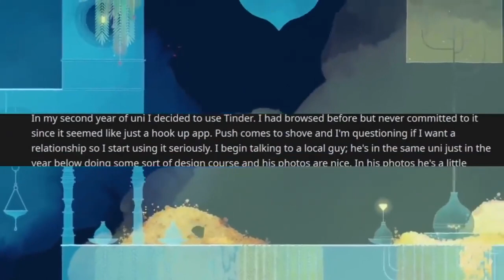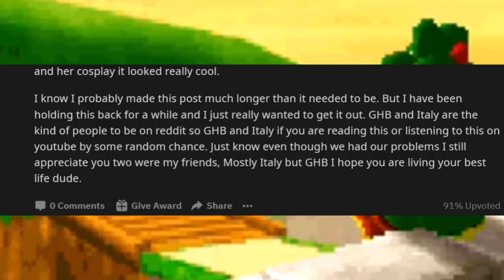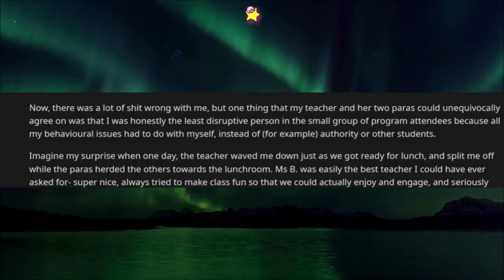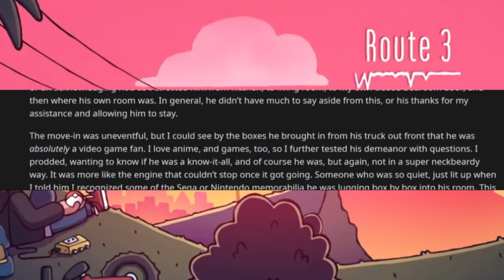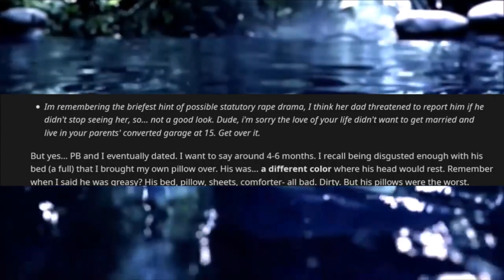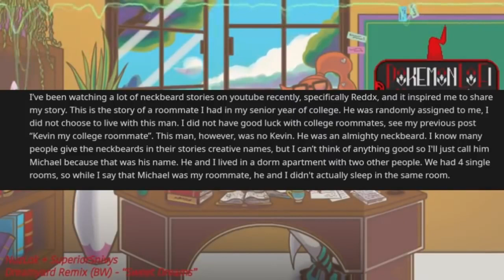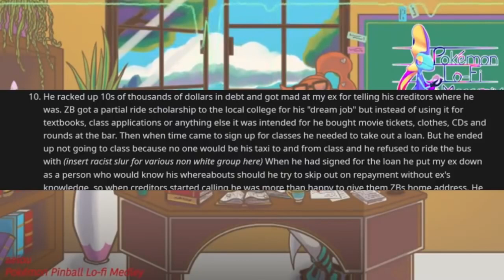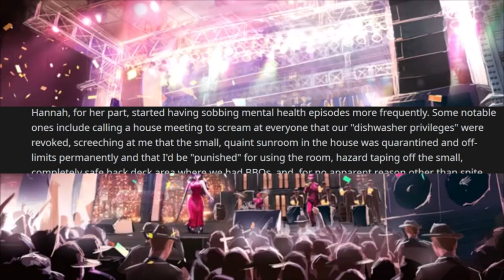r/NeckbeardStories | NECKBEARD CRYPTIDS ARE ALL AROUND YOU!! CLASSIC NECKBEARD STORIES COMPILATION!!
In this episode of r/NeckbeardStories we are compiling a series of neckbeard cryptids. This neckbeard compilation is full of that good old classic ReddX cringe! Kick back and enjoy the ride through the wild safari of a series of ancient neckbeard stories that had been forgotten by the algorithm. Necromancy is cool, and these videos will live again!